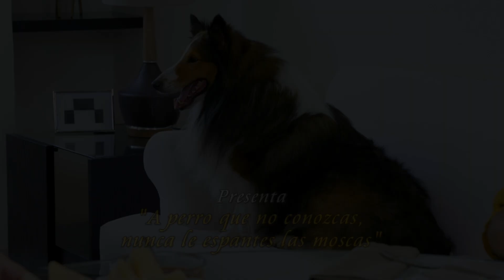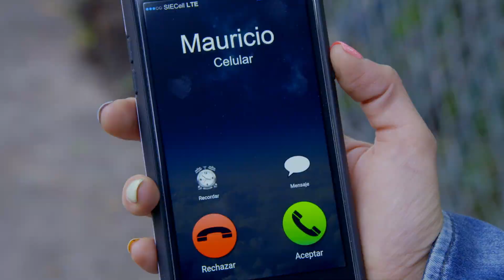¡Paulina es engañada! | A perro que no conozcas... | Como dice el dicho